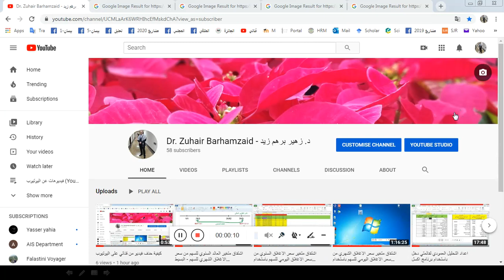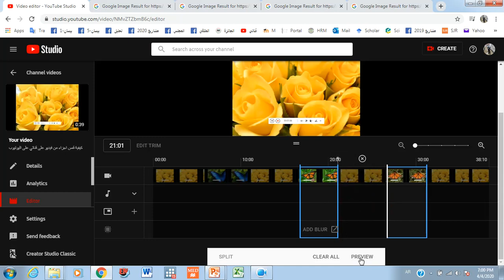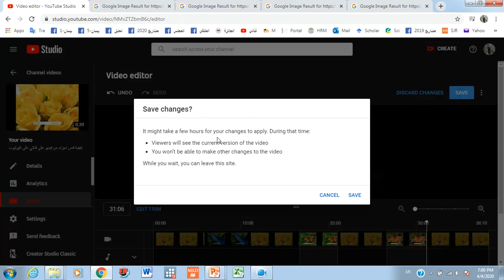كيفية قص اجزاء من فيديو على قناتي على اليوتيوب